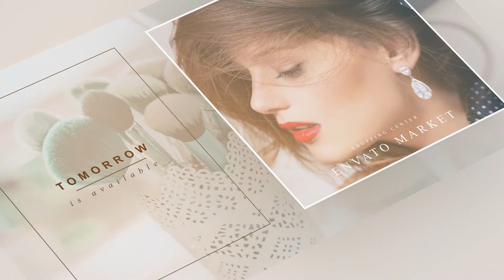After Effects Template: Isometric Fashion Slideshow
1080p(1920×1080) resolution / 25 fps
After Effects CS5.5, CS6, CC 2015, CC 2016, CC 2017, CC 2018 or higher software
1:15 min duration
34 placeholders for text and media
Use photo or video
18 unique scenes
Render time – 30 min (Intel Core i9, 32MB RAM)